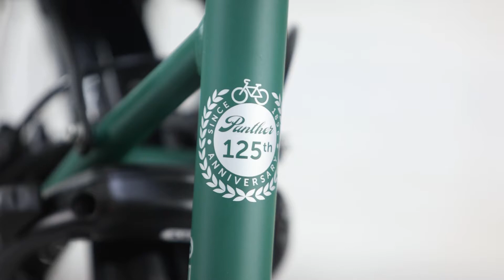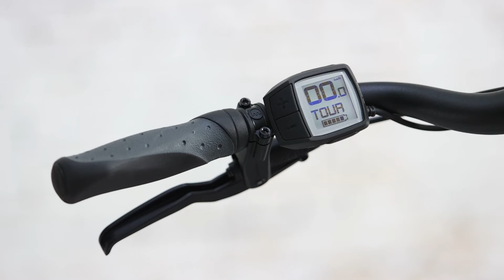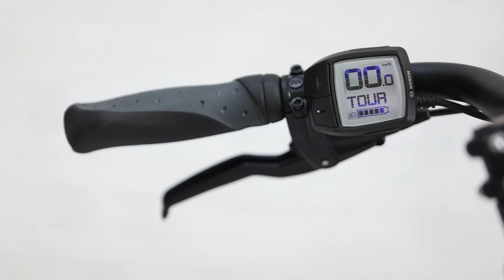Miejski elektryczny Panther eAncona z BOSCH - uniwersalny środek transportu w miejskiej dżungli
Panther eAncona powstał z okazji 125 lecia marki. Jest to klasyczny rower miejski wzbogacony o wysokiej klasy napęd elektryczny z serii Bosch Active Line. Charakteryzuje się on płynną pracą oraz szybką reakcją na sposób pedałowania rowerzysty. Silnik posiada funkcję WALK, która wspomaga rowerzystę podczas prowadzenia roweru.
Niskie umieszczenie silnika pozwoliło obniżyć środek ciężkości roweru zaś sztywna rama wpływa na bezstratne przekazywanie mocy na tylne koło. Pozostałe elementy wyposażenia roweru tylko potwierdzają jego solidność i niezawodność. Na uwagę zasługuje: 7 biegowy